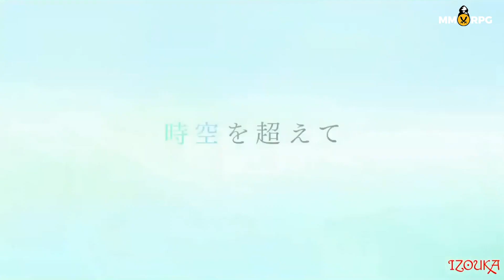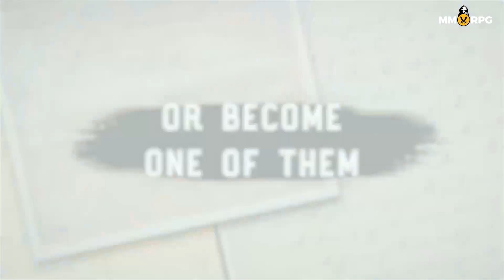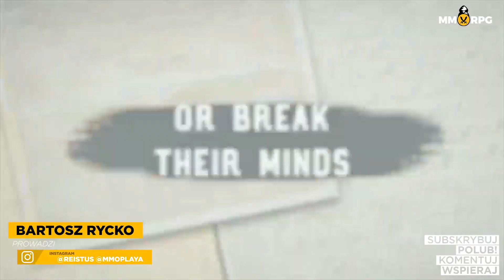BLUE PROTOCOL Z ODŚWIEŻONĄ WALKĄ oraz... - MMONews 30.12.2020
Teraz BLUE PROTOCOL jest lepszy?. Więcej informacji poniżej! ✨

Zapraszamy do oglądania naszych materiałów!

Dzisiaj w Daily News
- Fractured za darmo
- Mortal Online 2 z Early Access
- Call of Myth czyli mroczne mmo
- Nowy FPS Sabotaj
- Blue Protocol z nową walką!